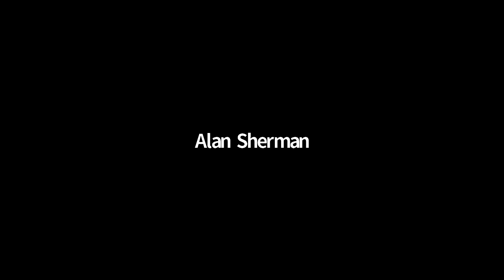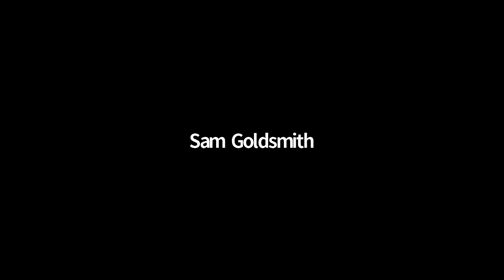Virtual Town Hall - Phase 1 Reopening